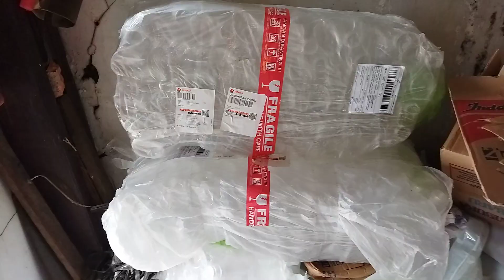bikin sabun sunlight